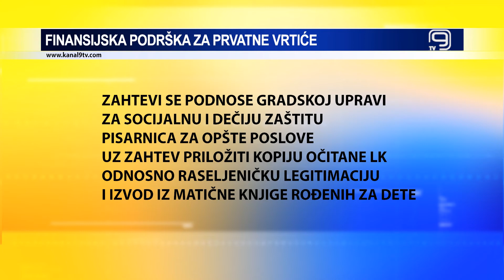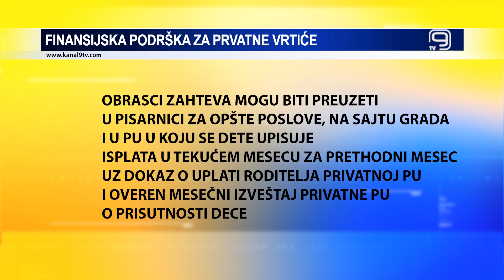TV KANAL 9, NOVI SAD: POČEO UPIS U PRIVATNE VRTIĆE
Zahtevi za finansijsku podršku pri upisu u privatne novosadske vrtiće potrebno je dostaviti do 31. avgusta, poručuju iz Gradske uprave za socijalnu i dečiju zaštitu.